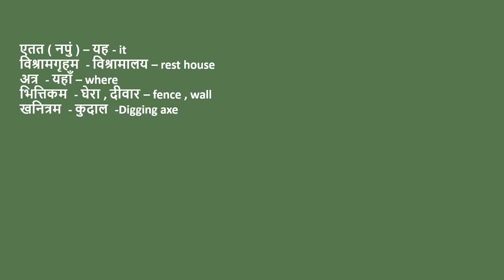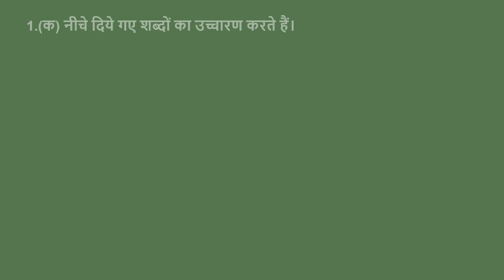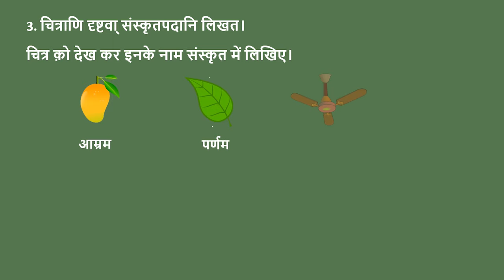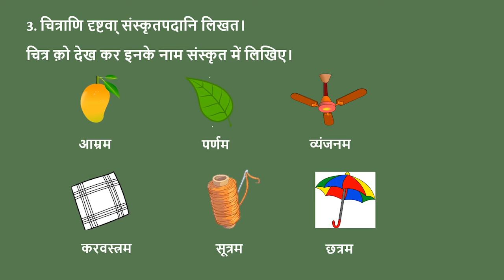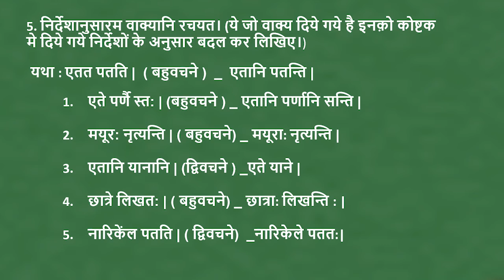Jharkhand State Board | Standard 6 | Sanskrit | Chapter 3 | Hindi Medium | शब्द्परिचयः - III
This video covers Chapter 3 of Sanskrit subject for Standard 6 of the Jharkhand State Board syllabus (Hindi Medium).

To access our entire collection of Jharkhand State Board educational videos, download our Android App today